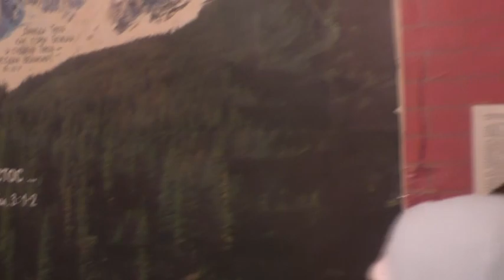Собрание от 11 июня 2023